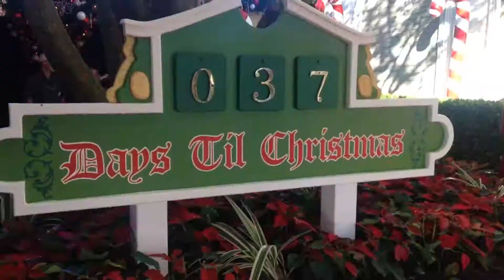Jessi's DCP | Dapper Day!